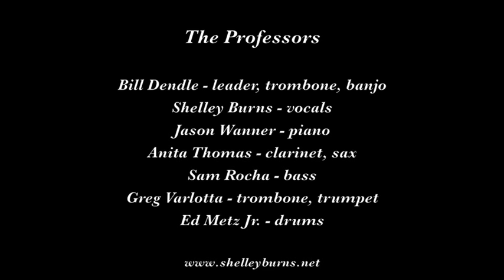The Professors "You're the Only One for Me"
The Professors play "You're the Only One for Me" on September 6, 2015 at the 3rd Annual Hot Jazz Jubilee in Sacramento CA.

Musicians are Bill Dendle, leader, trombone, banjo; Shelley Burns, vocals; Jason Wanner, piano; Anita Thomas, clarinet, sax; Sam Rocha, bass; Greg Varlotta, trombone, trumpet; and Ed Metz Jr., drums.